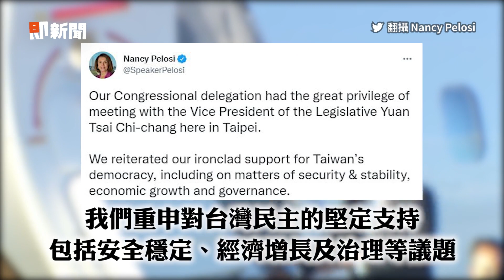裴洛西離台前再發文！ 重申對台民主的堅定支持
【相關報導】
裴洛西離台前再發文　重申對台灣民主堅定支持